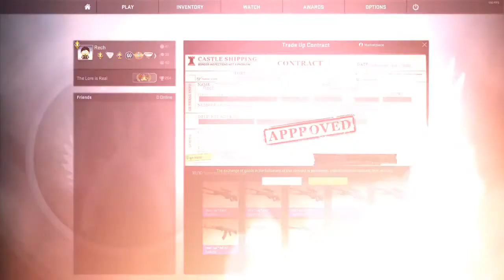CS GO Stattrak Dragon Lore TRADE UP !!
code for free coins CSGOSS